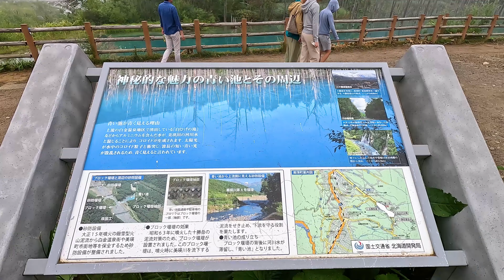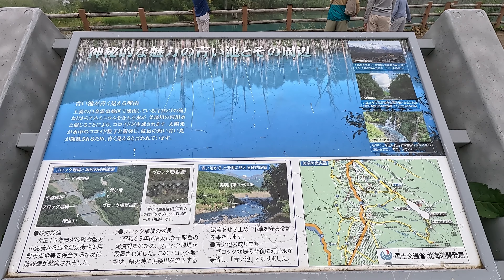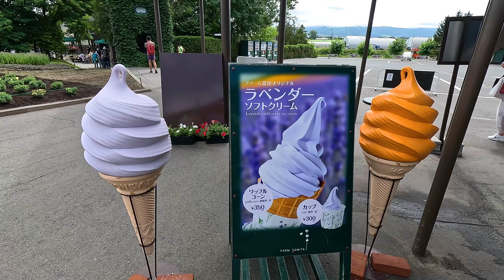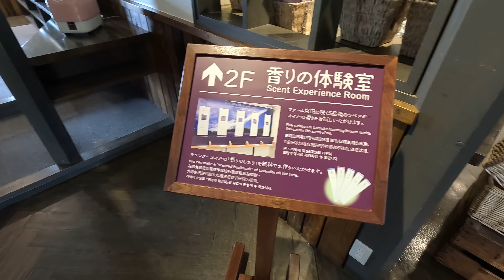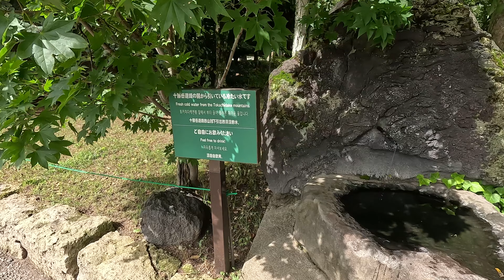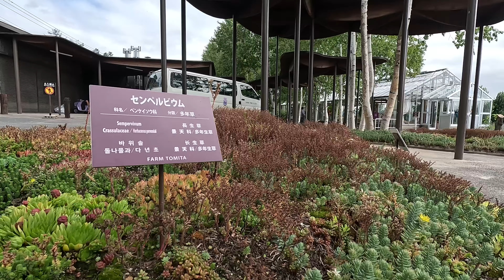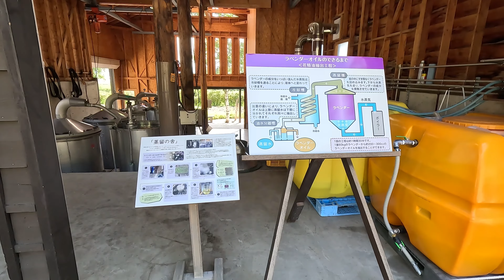北海道 Hokkaido 홋카이도 アイスクリームやメロンパン｜青い池やファーム富田 富良野 Furano 후라노｜トマム Tomamu 토마무